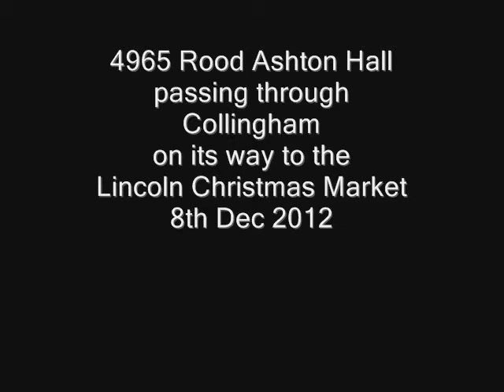4965 Rood Ashton Hall at Collingham 8th Dec 2012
GWR Hall Class No4965 Rood Ashton Hall powers through Collingham station Lincolnshire, on its way to the Lincoln Christmas Market, Saturday 8th Dec 2012. (Sorry about the yapping dog, it even followed us to Ruskington an hour later!!!..)